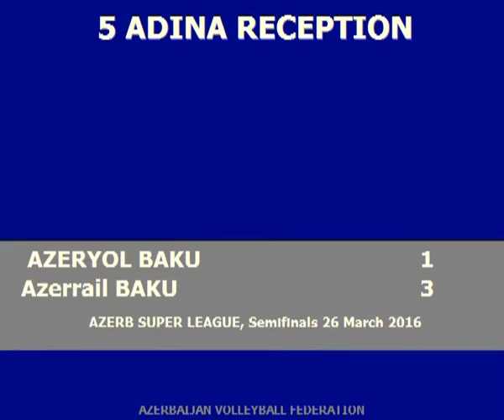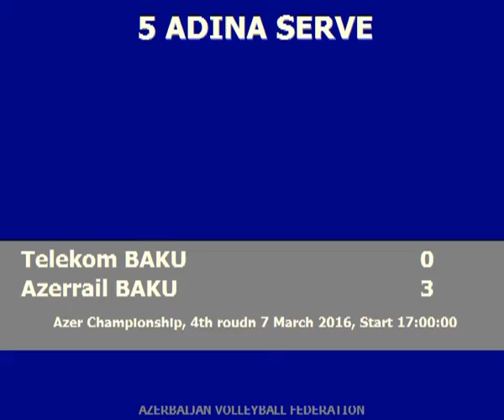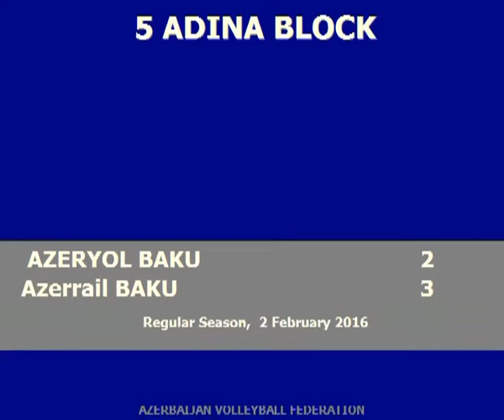Odina BAYRAMOVA (AZE ) Outside hitter